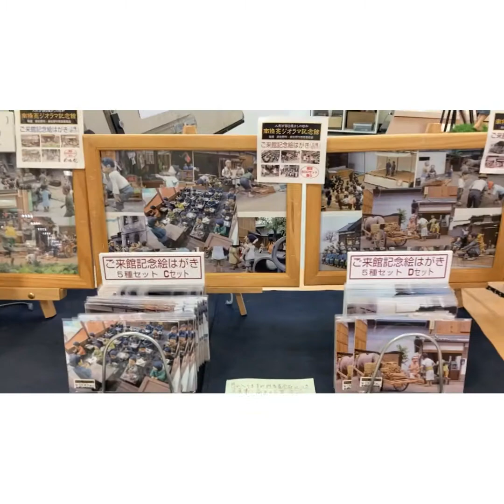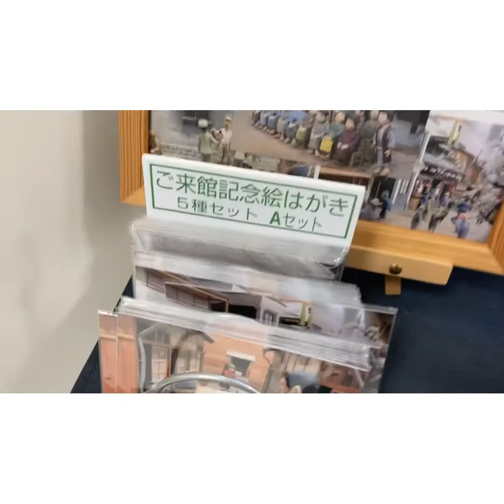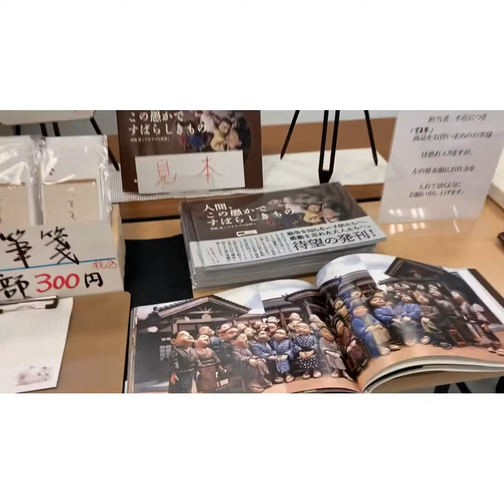Japão 🇯🇵 Antigamente Osaka Terceira maior metrópole do Japão 🇯🇵